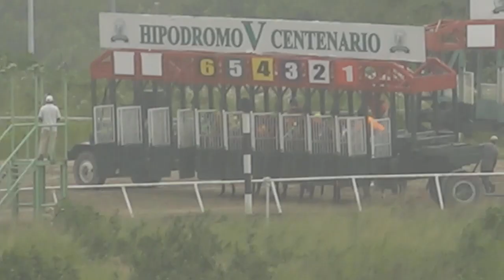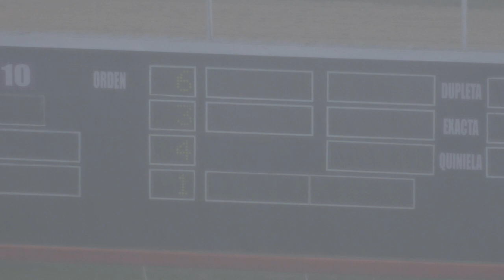6TA CARRERA 07 11 2020 RIGHT ON THR MONEY